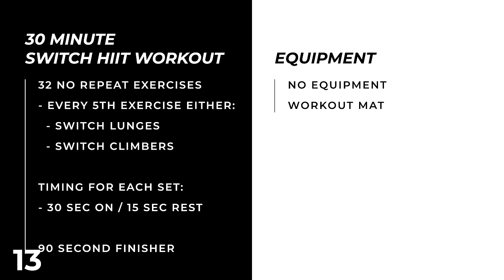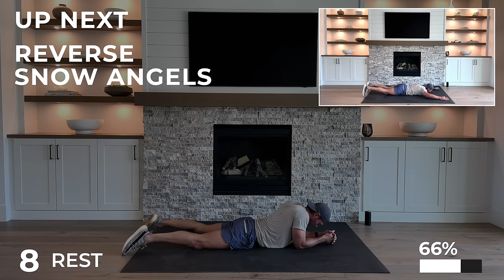Day 15: 30 Min INTENSE HIIT WORKOUT | Full Body [No Equipment] // 6WS3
Download our FREE 6 Week Shred 3 Home Workout Program schedule

Get access to ad-free and no-music (timers only) versions of our workout programs. Become a premium member today!

Time to turn your body into a calorie burning machine with Day 15 of 6WS3! This 30 minute HIIT workout is fast paced, with 30 second bursts followed by 15 seconds of rest between exercises, leaving you breathless and begging for more. We're talking no repeat exercises that keep your body guessing and your heart pounding, with Switch Lunges or Switch Climbers every 5th interval to turn up the intensity. We're finishing this sweat fest with a 90 second finisher that'll leave you feeling on top of the world. Hit play, clear some space, and let's torch calories and conquer your fitness goals together!

This is Day 15 of our 6 Week Shred III Home Workout Program.

Workout Details:
⏱️ Duration: 30 minute workout + 4 minute cool down
🏋️♂️ Equipment: A non-slip workout mat
⏱️ Intervals: 30 seconds work, 15 seconds rest between exercises // 90 second finisher (30/30/30, no rest between exercises)

Exercises for this 30 minute full body HIIT workout, no equipment:

0:30 Twist Squats
1:15 Rear Lunge Knee Drive R
2:00 Rear Lunge Knee Drive L
2:45 3x Calf Hops + Squat
3:30 Switch Lunges
4:15 Shoulder Taps
5:00 Plank T-Rotations
5:45 Commandos
6:30 Blast Off Push Ups
7:15 Switch Climbers
8:00 High Knees
8:45 Half Burpees
9:30 Power Jacks
10:15 Spot Sprint
11:00 Switch Lunges
11:45 Sitting Cross Punches
12:30 Cross Crunch + Toe Touch R
13:15 Cross Crunch + Toe Touch L
14:00 Bicycle Crunches
14:45 Switch Climbers
15:30 Cossack Squat
16:15 Split Squat R
17:00 Split Squat L
17:45 Pop Squats
18:30 Switch Lunges
19:15 Push Ups
20:00 Plank Jacks
20:45 Superman
21:30 Reverse Snow Angels
22:15 Switch Climbers
23:00 Skaters
23:45 Heismans
24:30 Hot Feet
25:15 Jumping Jacks
26:00 Switch Lunges
26:45 Starfish Crunches
27:30 Extend to Tuck
28:15 Heel Taps
29:00 Crunch Pulses
29:45 Switch Climbers

FINISHER 30/30/30
30:30 Plank Hops
31:00 Push Ups
31:30 Push Up Burpees

32:20 Cool Down + Stretch